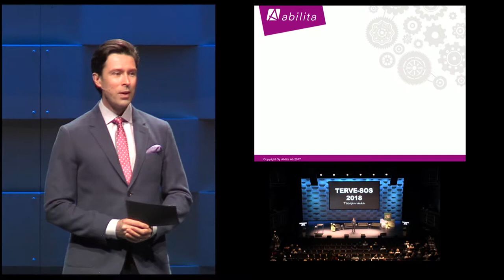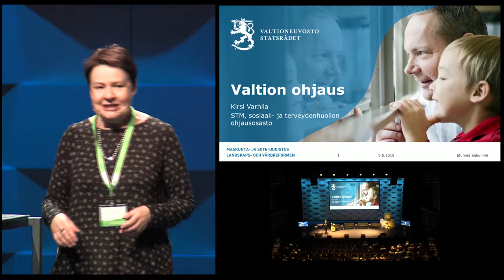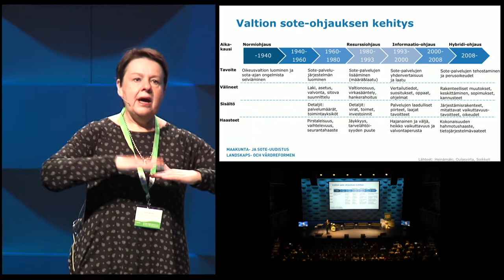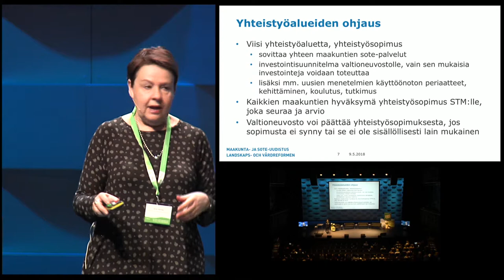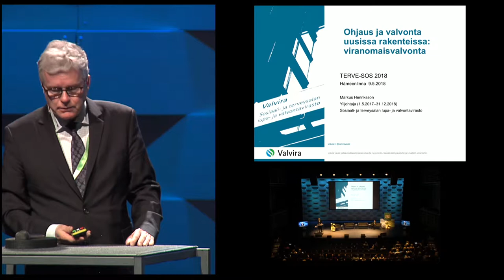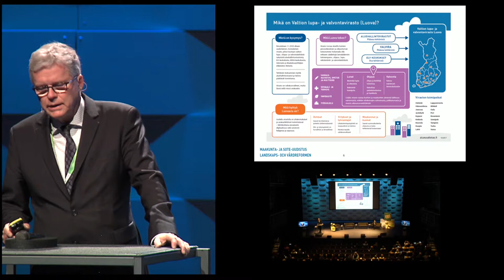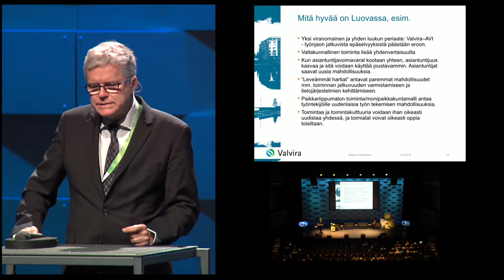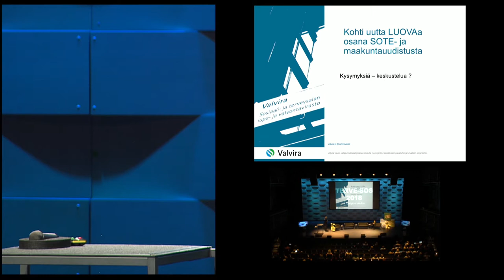TERVE-SOS 2018 Valtionohjaus ja viranomaisvalvonta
Ohjauksen iso kuva: miten valtio ohjaa maakuntia, miten maakunnat ohjaavat sopimuksin alueensa palvelutuotantoa.
Valtionohjaus  ja viranomaisvalvonta

Puheenjohtaja:
Jussi-Pekka Rantanen, Yle

Esiintyjät:
Kirsi Varhila, Sosiaali- ja terveysministeriö
Markus Henriksson, Valvira